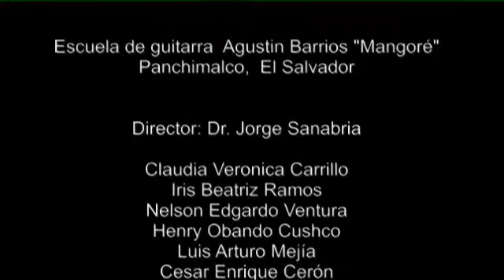Escuela de guitarra Agustín Barrios "Mangoré" - A hard day's night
Jovenes guitarristas de Panchimalco, en El Salvador.
Henry, Nelson, Claudia, Iris, Luis, y Cesar    interpretan "A hard day's night", de los Beatles.      bajo la direccion del Dr. Jorge Sanabria, quien ha estado promoviendo la musica y la tecnica del gran maestro Agustín Barrios.

Young guitarists from Panchimalco, in El Salvador.
Henry, Nelson, Claudia, Iris, Luis, and Cesar   play "A hard day's night", by the Beatles.     under the direction of  Dr. Jorge Sanabria, who has been promoting the music and the technique of the great Agustín Barrios.